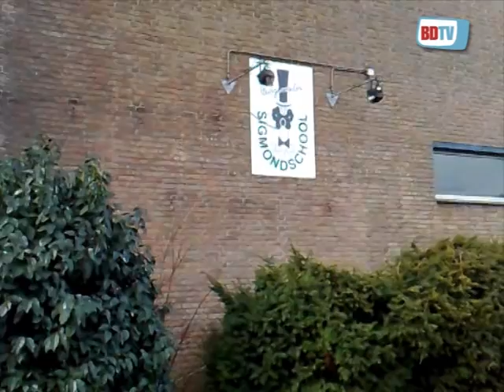Kanjerschool in Werkendam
Werkendam - De Burgemeester Sigmondschool in Werkendam is de eerste Kanjerschool van Nederland. Voor het artikel